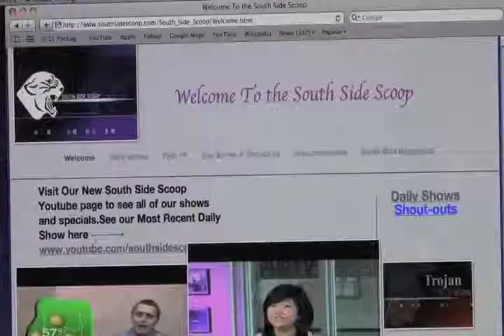January 24th, 2012- South Side Scoop